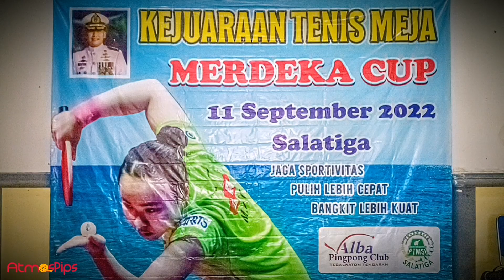WAHID (Boyolali) vs YOSI (Salatiga) 🏓🏓 Merdeka Cup 2022 - Salatiga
Kejuaraan Tenis Meja Merdeka Cup 2022, diselenggarakan di Salatiga, Jawa Tengah, Indonesia.

Wahid
Butterfly Sardius
Black : Xiom Vega Pro